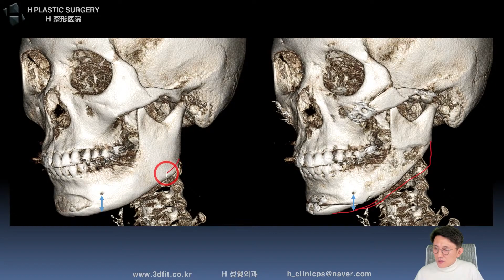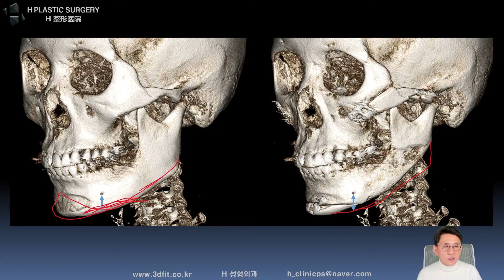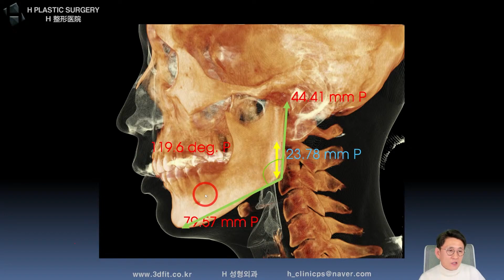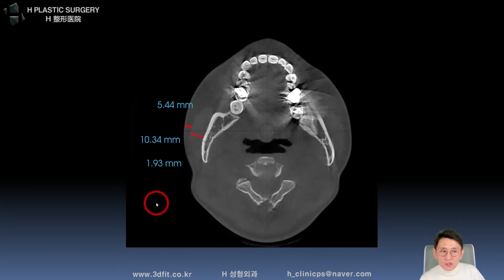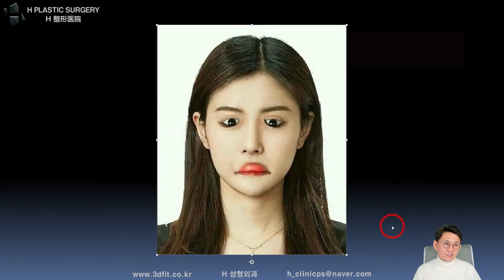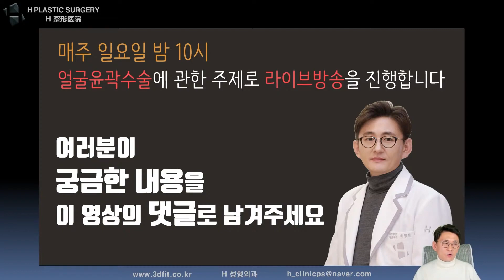사각턱수술 실제사례를 통한 한계와 문제점 [당신이 모르는 사각턱수술 #2]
2020년 11월 1일 라이브 방송에서
설명드렸던

주제는  당신이 모르는 사각턱수술
부제는  개턱과 갸름사이

의 편집본입니다.
내용이 길어 두편으로 나눠서 업로드 해 드립니다.

두번째 내용으로
사각턱수술 실제사례를 통해 알아보는
 한계점과 문제점, 전문의의 의견에 대해
말씀드린 내용입니다.

비슷한내용으로 고민중이신 분들께 도움이
되는 내용이 되시길 바랍니다.

1. 중복 질문이 너무 많습니다.

2. 글만으론 추측성 답변을 드릴 수밖에 없습니다.
원본 파일 제공이 힘들다면 최소한 CT 캡처나
얼굴 사진을 보내주세요.

- 3D CT, X-ray
- 얼굴 사진 (얼굴 부분 모자이크)
- 3D CT 원본 파일(Dicom file)

3. 비방, 욕설, 폄하 등 제 채널의 취지에

4. 본원(에이치 성형외과)에서는

백정환의 라이브방송은

매주 목요일 밤 11시 Q&A
매주 일요일 밤 10시 안면윤곽 이야기(성형 공부)

진행됩니다.

5f, 509, Gangnam-daero, Seocho-gu,
Seoul, Korea (Banpo-dong)